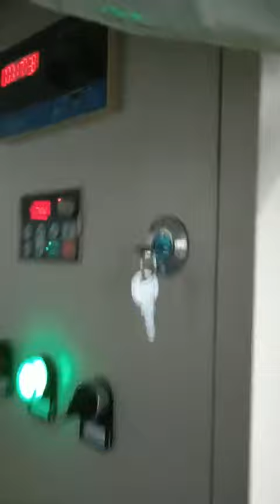Automatic 4*4mm Fiberglass Mesh Producing Machine Wall Materials Plain Woven 2500tons E-glass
Camila (sales manager)
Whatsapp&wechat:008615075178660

Features of Fiberglass Mesh Machine
a) This machine model is our latest development. It is designed at 2400mm width , as so, it can produce two rollers , every at 1m. And the production efficiency will be greatly improved . Another the 2000mm width mesh will be cut automatically along with the weaving process.
b)  Another after this new improvement, the cross fiberglass feeding will be more faster.
c)  For some key and important part ,like as sword scalp plate and needle row , we will exactly make sure every manufacturing procedure to required quality.

Detailed Paramters of Warping Machine
Main Function Features and Advantages:
a)Through this machine, the fiberglass line yarn on the pay off will be rolled on a roller, which will save workshop space.
b) In front of every pay off, we will comply with one tension-er, which will control the line fiberglass winding  tension.
c) With automatic alarm and shutdown function of broken wire
d)With automatic counting and shutdown function

Detailed Paramters of Glued and Coating Machine(Main Function Features and Advantages:
 a)The coating line can produce the fiberglass mesh with max width at 1000mm,which adopts vertical type and can avoid the mesh hang down because of self-weight .At same time,the coating device adopts the structure of the air pressure to let the glue be coated more uniform and make the mesh joint better, and save the glue.
b) Our drying baker adopts natural gas type, not the resistance wire. It can heat the mesh in circle and avoid the mesh burned . It is more important that the consumption power is less .
c)The heating temperature can be controlled in the control panel,which can ensure every part of fiberglass mesh will be the same heat. Of course the finished mesh quality will be very good. Not like the electricity, this part is in high temperature while that parts is in low temperature.
d) We have a store cloth unit, which can make sure the machine is not stopped when the fiberglass mesh is load-off. The cloth store unit can store about 30m mesh.
e) Our production capacity can reach 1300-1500m each hour.

There’s automatic wire mesh machine in stock ready to ship.
and best price for wire forming machine stay here for you.
We do welcome your details drawing of wire forming model.
The best priceof wire forming machine is waiting for you.